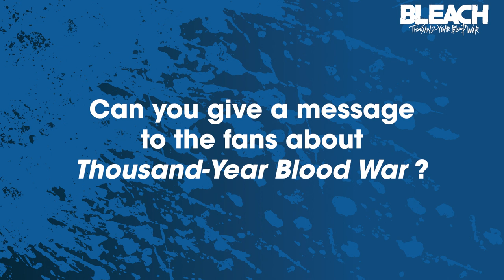Tite Kubo Bleach Creator Interview 2022 | Thousand Year Blood War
Tite Kubo full interview regarding upcoming final arc Thousand Year Blood War.